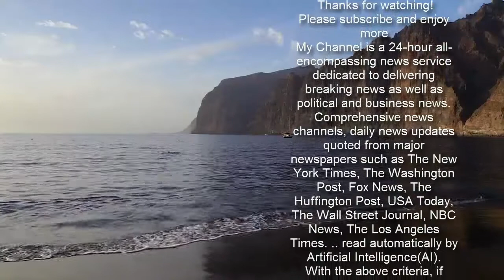Georgina Rodríguez: Komplett nackt! SO darf sie sonst nur Cristiano Ronaldo sehen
Georgina Rodríguez: Komplett nackt! SO darf sie sonst nur Cristiano Ronaldo sehen    Von news.de-Redakteurin Franziska Kais   Holla, die Waldfee! Georgina Rodríguez hat ihren Instagram-Fans am Sonntag einen wahren Leckerbissen serviert. Für die "In Style" zog die Freundin von Cristiano Ronaldo komplett blank. SO darf sie sonst nur CR7 sehen.   Zur schönsten Mittagszeit hat CR7-FreundinGeorgina Rodríguez (27) ihren Fans an diesem Sonntag einen echten Leckerbissen serviert. Dieser entstand im Rahmen eines Shootings mit der spanischen Ausgabe des "In Style"-Magazins, auf dessen März-Ausgabe Georgina der Cover-Star ist. Auf dem Foto zeigt sich die gebürtige Argentinierin komplett nackt.  Georgina Rodríguez nackt - CR7-Freundin zieht auf Instagram blank   Doch wer nun hofft, intime Einblicke auf den Traumkörper der 27-Jährigen zu erhaschen, der wird leider enttäuscht. Jegliche Nackt-Blitzer weiß das Model durch eine geschickt vor ihrem Körper platzierte Gucci-Handtasche zu verhindern. Ihre Haare trägt Georgina Rodríguez auf der Aufnahme zu einem strengen Zopf gebunden. Ihr Blick ist direkt in die Kamera gerichtet, wirkt beinahe herausfordernd. Aufgenommen hat das Bild Fotograf Javier Biosca.  Freundin von Cristiano Ronaldo lässt im "In Style"-Magazin die Hüllen fallen    Bei den 23,7 Millionen Instagram-Fans des Models kommt das Foto unheimlich gut an. Binnen einer Stunde nach Veröffentlichung darf sich die Freundin von Fußball-Star Cristiano Ronaldo bereits über mehr als 900.000 Likes freuen. An der wenig aussagekräftigen Bildunterschrift dürfte das nicht liegen. "Carpe Diam", also "genieße den Tag", ist alles, was die 27-Jährige zu dem Bild schrieb. Was die Fans hier einzig und allein genießen, dürfte klar sein: Den Anblick von Georginas nacktem Traumkörper. Ihnen scheint es regelrecht die Sprache verschlagen zu haben. Stattdessen fluten sie die Kommentarspalte mit Herzchen- und Flammen-Emojis.   Warum auch unnötig viele Worte verlieren, wenn auch ein Emoji Bände sprachen kann.    Lesen Sie auch: Verführerische Perspektive! Ronaldos Freundin präsentiert pralle Kehrseite   Folgen Sie News.de schon bei Facebook und YouTube? Hier finden Sie brandheiße News, aktuelle Videos, tolle Gewinnspiele und den direkten Draht zur Redaktion.  fka/news.de